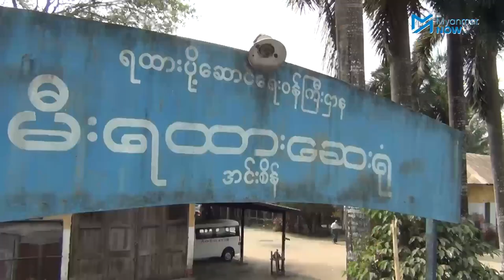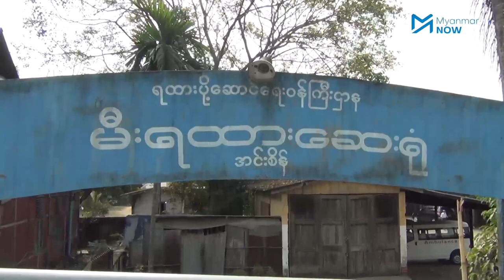စစ်အာဏာရှင်ကို တော်လှန်နေတဲ့ ရထားဝန်ထမ်းများ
အာဏာသိမ်း စစ်အာဏာရှင်ကို လုံးဝအလိုမရှိကြောင်း အာဏာသိမ်းတဲ့ နေ့က စပြီးမီးရထားဝန်းထမ်းတွေဟာ အလုပ်မဆင်းဘဲ အာဏာဖီဆန်ရေးလှုပ်ရှားမှု Civil Disobedience Movement - CDM တွင် ပါဝင်သလို ဖေဖေါ်ဝါရီလ ၈ ရက်နေ့ကစပြီး နေ့စဉ်ရက်ဆက် လမ်းပေါ်ထွက် ဆန္ဒပြနေကြခြင်း ဖြစ်ပါသည်။

စစ်အာဏာရှင်လက်အောင်တွင် အလုပ်မလုပ်ချင်သဖြင့် အလုပ်ပြုတ်သွားရင်တောင်မှ ဆက်လက်တိုက်ပွဲဝင်သွားမည်ဟု ရထားဝန်ထမ်းများက ဆိုကြသည်။